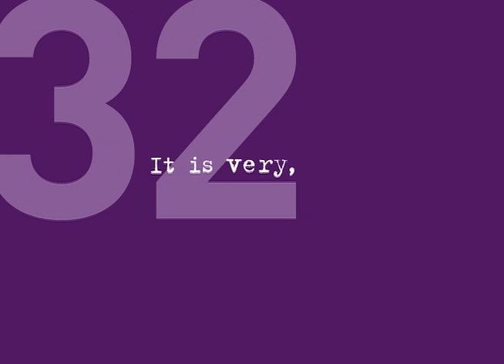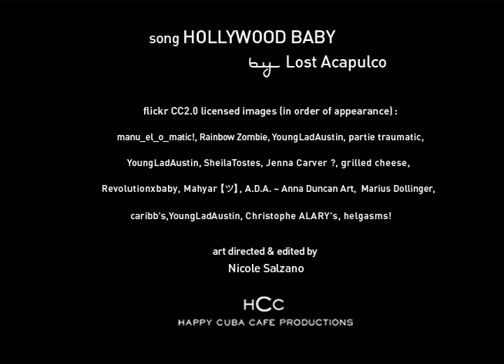I Can't Keep My Own Secrets: Six-Word Memoirs by Teens Famous & Obscure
One life. Six words. What's yours?

Can you tell the story of your life in just six words? Join thousands of storytellers on SMITHTeens.com, and have a chance to be in a future book of Six-Word Memoirs.

Edited by SMITH Magazine
Creators of the New York Times bestseller Not Quite What I Was Planning